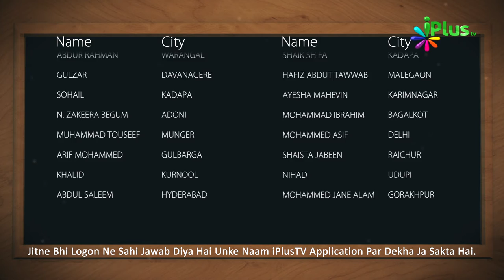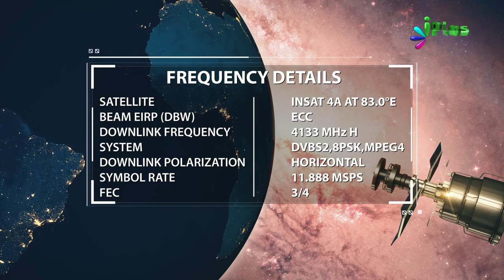Answer & Winner Name- Islamic Quiz - Aaj Ka Sawal 321 - iPlus TV